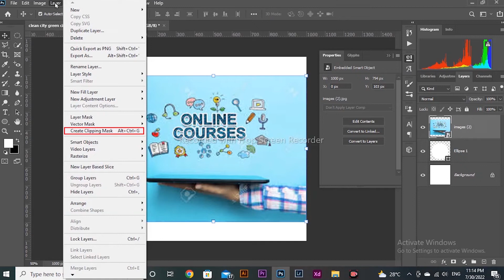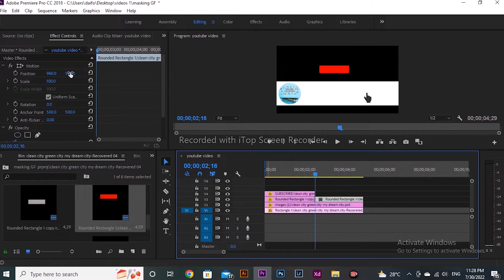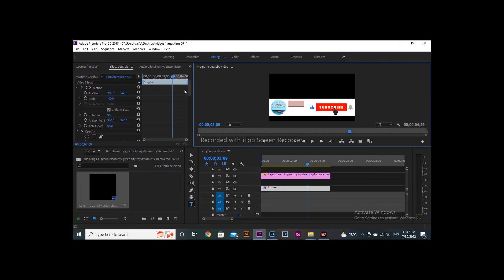How to make subscribe button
This is an original work of Hasan Jamil